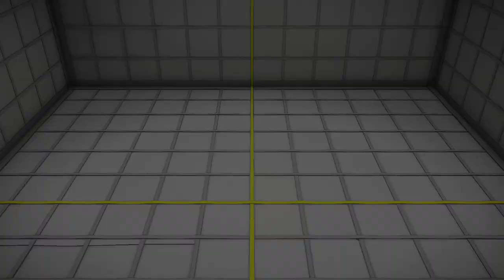Paper Mario The Origami King #3